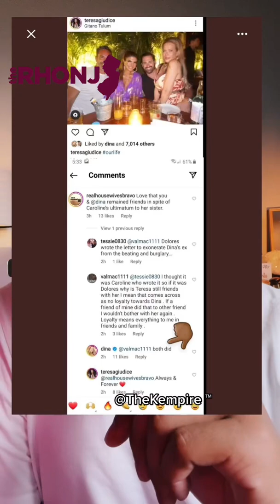Dina EXPOSES the Reason She is NOT Friends with Dolores!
It looks like we now know why Dolores was not invited to Teresa's engagement party. She does not get along with Dina because she also wrote a letter on her ex's behalf in court.